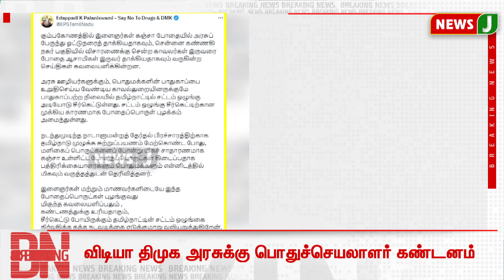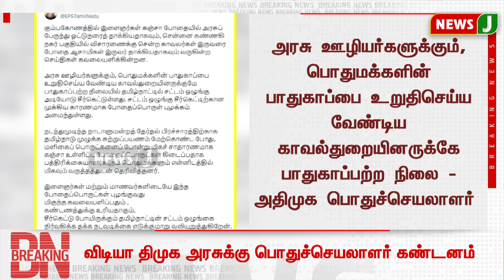BREAKING || விடியா திமுக அரசுக்கு பொதுச்செயலாளர் கண்டனம் || DMK Fails | NewsJ